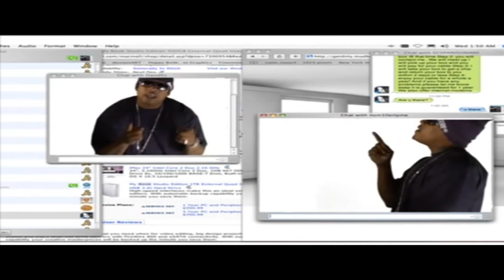Spider Loc feat. Sean Kingston - Doin' That (Official Music Video HD)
Neva seen b4 video by Spider Loc featuring Sean Kingston. It's an xclusive footage from his "Da 1 U Luv 2 Hate" bonus DVD.